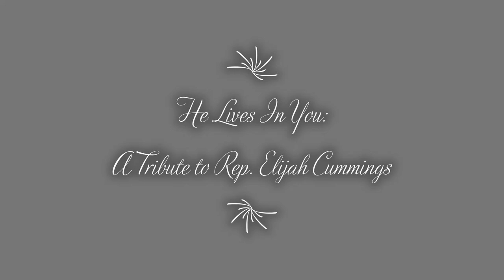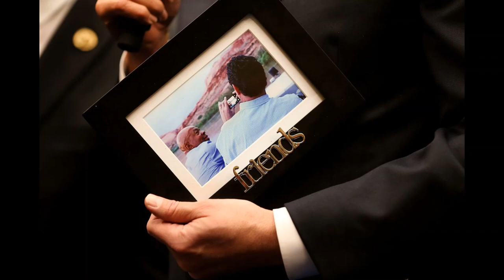He Lives In You: A Tribute to Rep. Elijah Cummings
At the funeral, I found out that He Lives In You was this awesome hero's favorite song from The Lion King, so I decided to do a tribute video of him with the song.